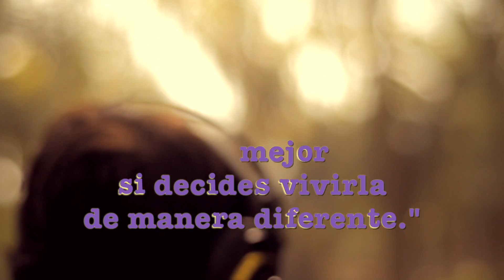Eleanor & Park 2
Eleanor es la nueva chica en la ciudad, y nunca se ha sentido más sola. Con ropa que no combina, loco cabello rojo y caótica vida familiar, no podría destacar más incluso si lo intentara. Entonces se sienta en el autobús al lado de Park. Silencioso, cuidadoso, y, a los ojos de Eleanor, imposiblemente genial, Park ha descubierto que pasar bajo el radar es la mejor forma de salir adelante.

Lentamente, de manera constante, a través de conversaciones nocturnas y una pila de cassettes mezclados cada vez más grande, Eleanor y Park se enamoran. Se enamoran de la forma en que lo haces la primera vez, cuando tienes 16, y tienes nada y todo que perder...

Establecida en el transcurso de un año escolar en 1986, Eleanor y Park es divertida, triste, impactante y verdadera; un exquisito viaje a la nostalgia para cualquiera que jamás haya olvidado a su primer amor.